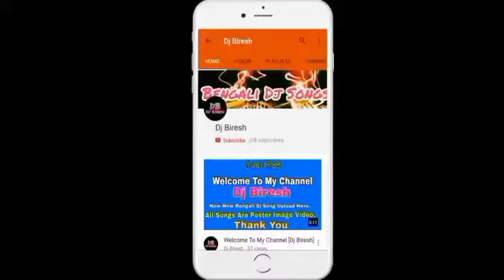Purulia (Hot Dance Speacial) - Dj Nonstop Mix 2017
Purulia Nonstop Dj With Still Poster Image Video.
Song Name - Parulia Nonstop dj
Dj Artist - Dj Biresh
Video Editor - Biresh Biswas
Always Motivates Me !!!
Youtube/ Dj Biresh !!! A Biresh Biswas Production.